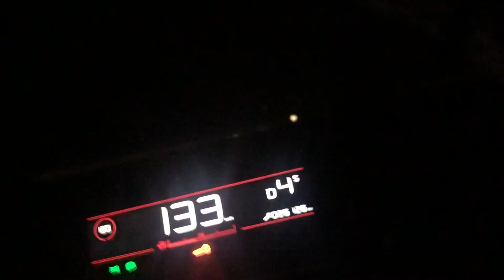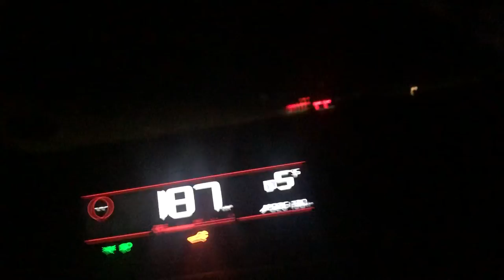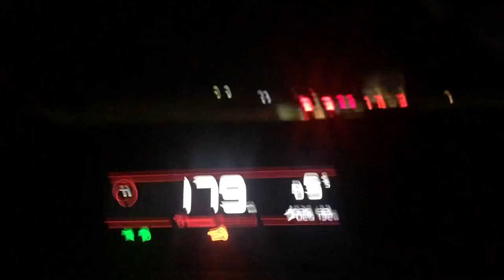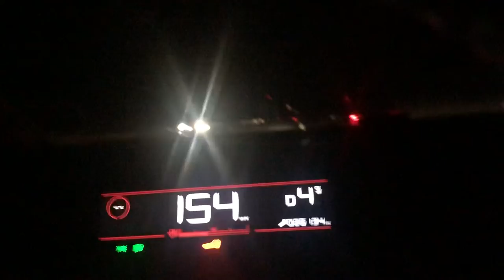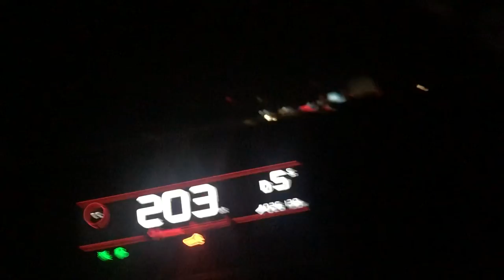Citroën C4 1,2 Stock 100-200 km/h Test Drive Germany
Zaartttttt